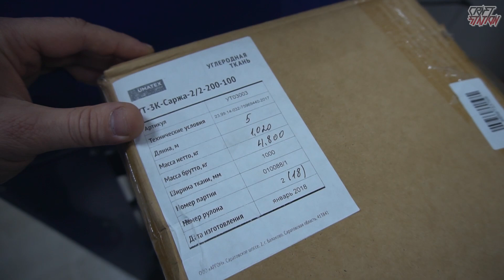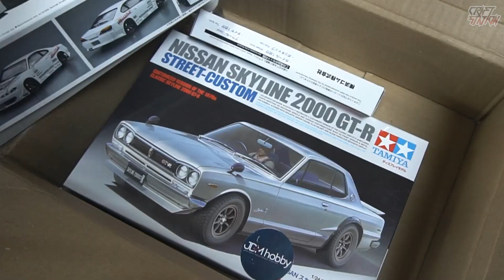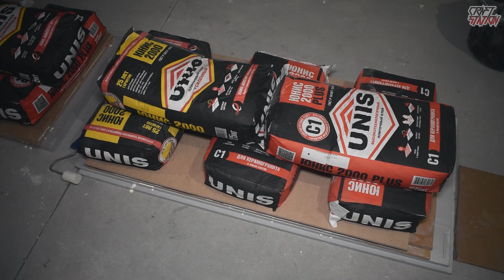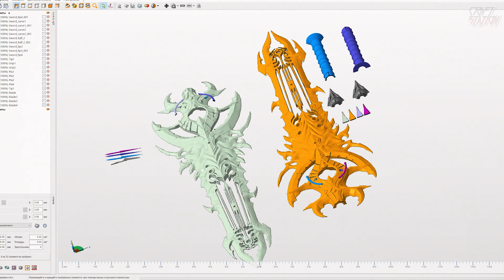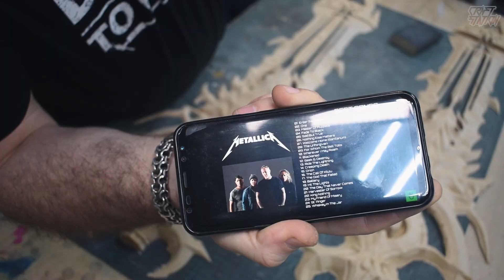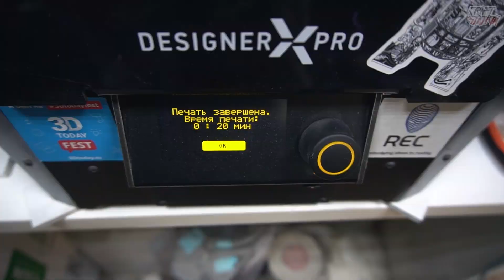КАК СДЕЛАТЬ КРУТОЙ МЕЧ ИЗ LOST ARK + РАЗЫГРАЮ ЕГО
Всем привет! Сегодня сделаем меч Белькруз из игры Lost Ark. Для начала была создана 3D модель, основной корпус решено было делать на ЧПУ на станке из МДФ, рукоять и навершие я напечатал на 3D принтере. В качестве подсветки использовал акрил, ну перед этим заматовал его и подсветил светодиодной лентой.